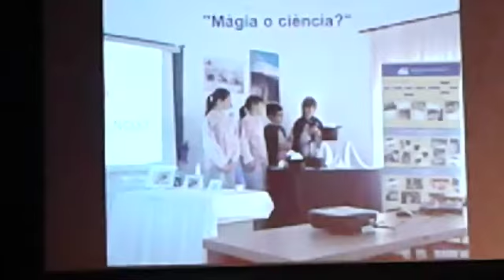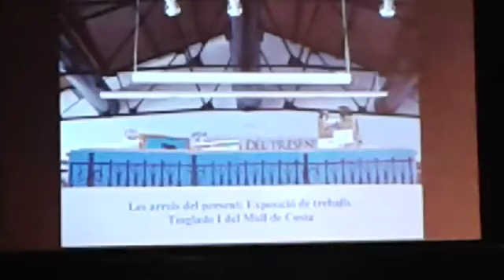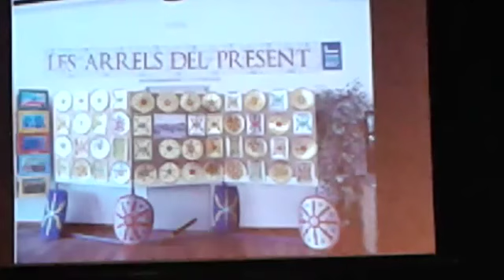Acte de lliurament dels premis de la Fundació Cercle d'Economia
Glossa de l'escola per part de Joan Ramon Borrell, Secretari Tècnic del Cercle d'Economia i membre del Jurat